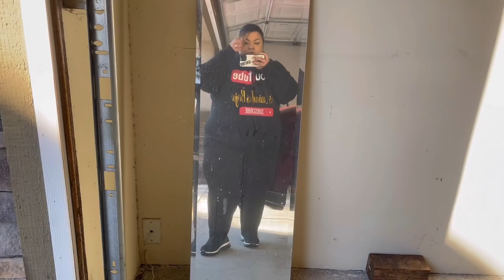Video olvidado. Camino a el aeropuerto de Los Angeles a El Salvador